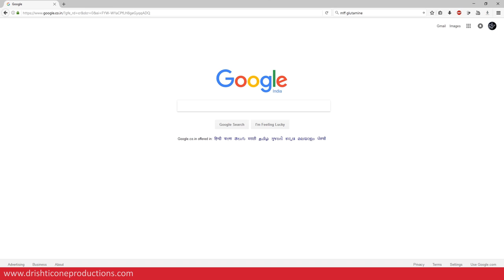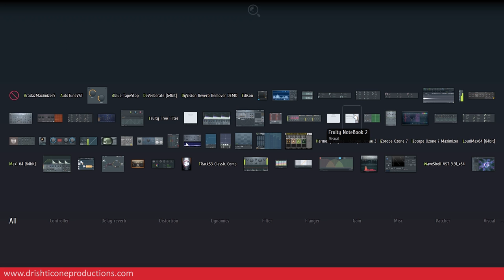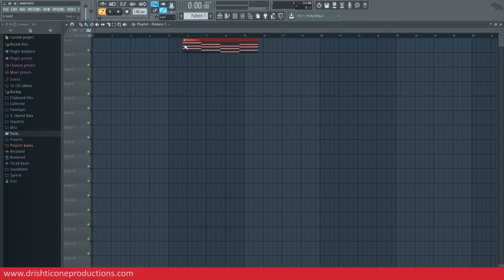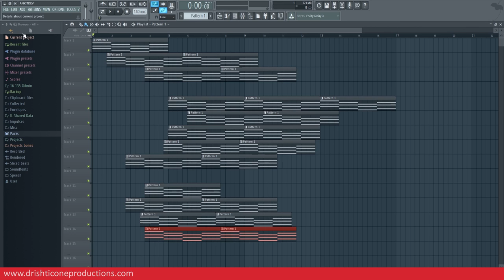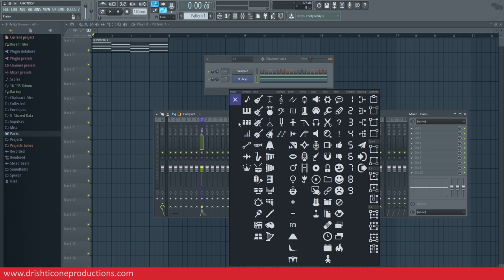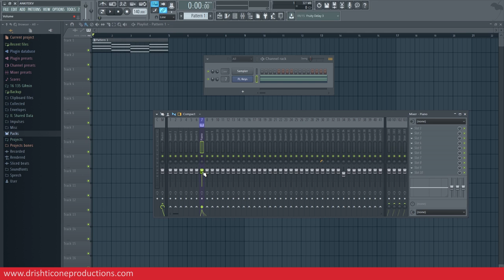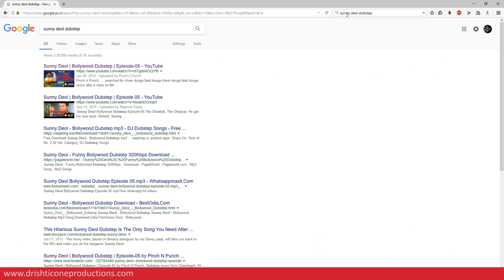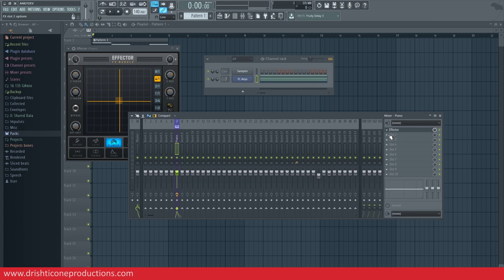Music Production Course (HINDI) | Lecture 09 | Audio Mixer